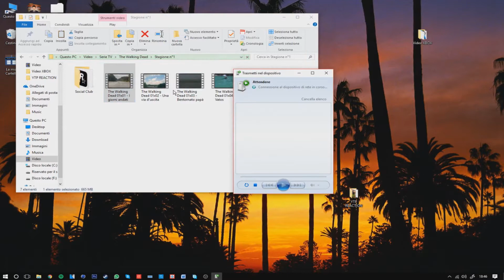CONSOLE DI VECCHIA GENERAZIONE NEL 2017? L'HO COMPRATA • XBOX360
Si, l'ho fatto finalmente.. Ho acquistato una console di vecchia generazione, sarà stata una scelta stupida? Lo scopriremo solo giocando!!